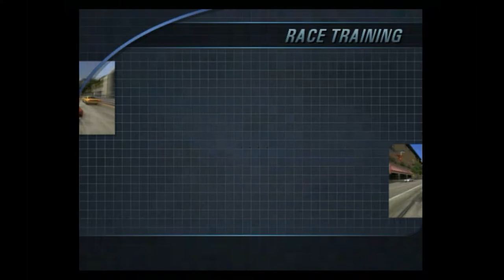Burnout 3: Takedown (Xbox)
Game: Burnout 3: Takedown
NA Release Date: September 8, 2004
Platforms: Xbox, PS2
Developer: Criterion
Publisher: EA